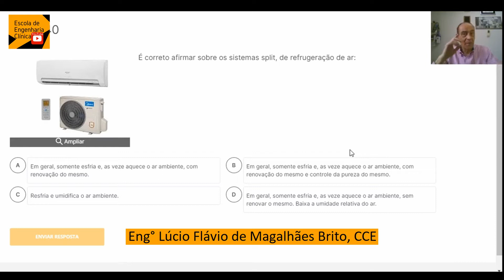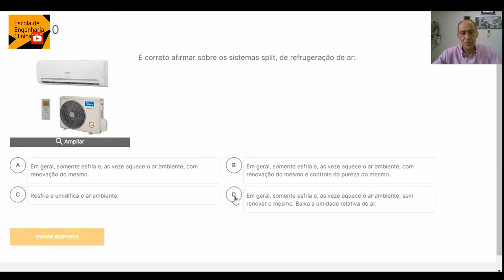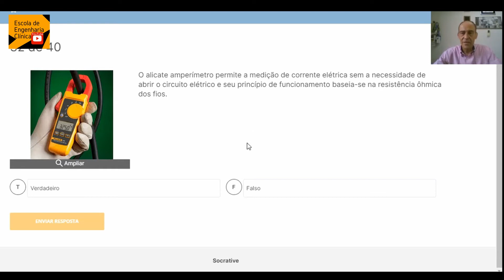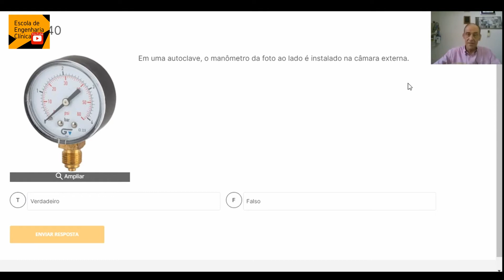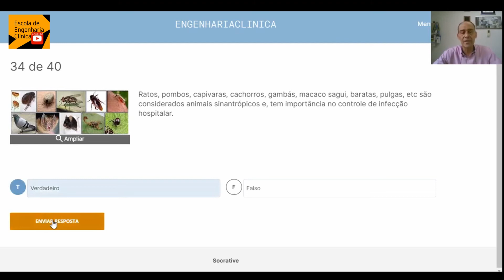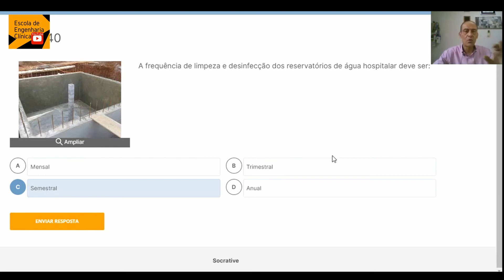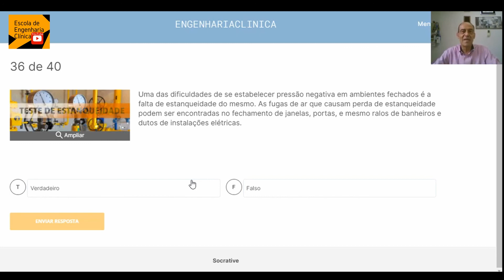Prova 7/8: Engenharia Clínica e Engenharia Hospitalar - 25 a 35/40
O vídeo trata de 5 novas questões sobre engenharia clínica e engenharia hospitalar.
Vamos tratar dos sistemas de climatização, uso e funcionamento do alicate amperímetro, uso de manômetros em autoclaves, animais sinantrópicos e limpeza e desinfecção de reservatórios de água para consumo humano.

Global CE Day
COVID-19